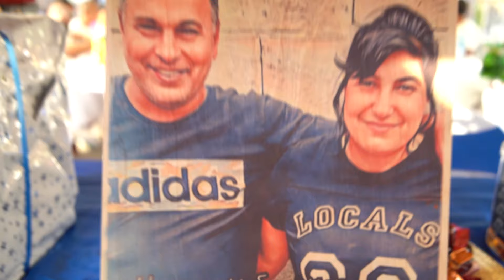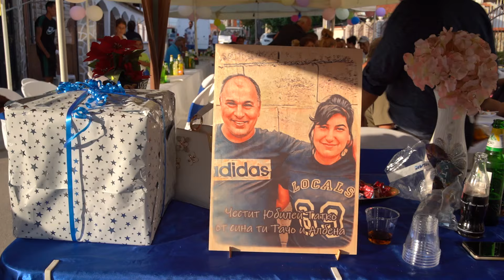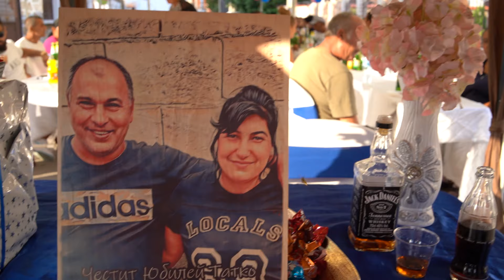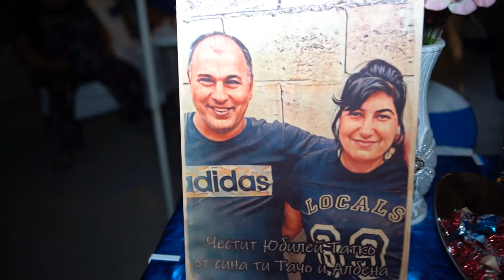50 годишен юбилей на страхил г ,р септември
50 годишен юбилей на страхил г ,р септември